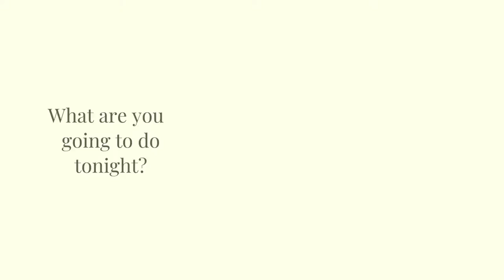Dutch, ASL Conversation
Designed to watch after viewing the Dutch vocabulary video prior.

Enjoy this play on signs, conversationally.
Now that you have learned a few Dutch signs or NGT, check out the
short exchange. Try to follow along.  The fun
part is learning the Dutch sign and the different meaning to the same sign
production in ASL

If unfamiliar with Dutch sign check out the Dutch Vocabulary video prior to this fun conversational exchange